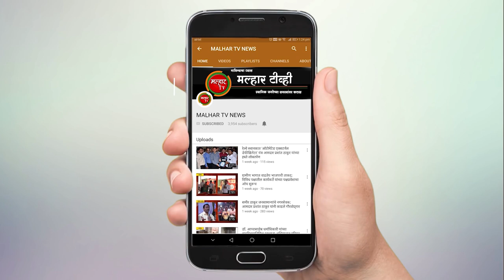आमदार प्रशांत ठाकूर यांच्या पुढाकाराने खारघर टोल नाक्यावरील कर्मचार्‍यांना मिळाला न्याय !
malhartvnews at panvel |  आमदार प्रशांत ठाकूर यांच्या पुढाकाराने खारघर टोल नाक्यावरील कर्मचार्‍यांना मिळाला न्याय !